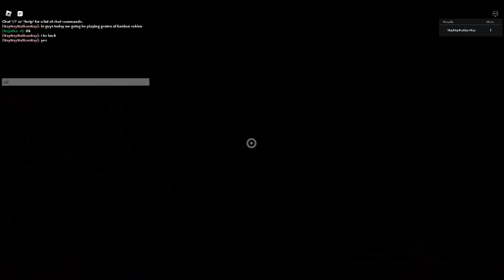playing graten of banban in roblox